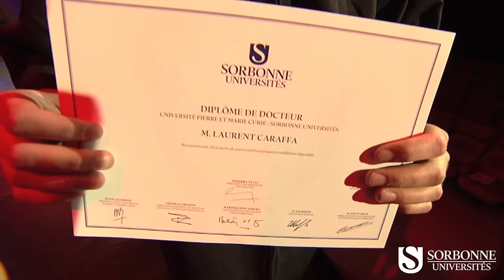Teaser Cérémonie des docteurs de Sorbonne Universités